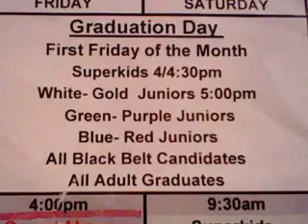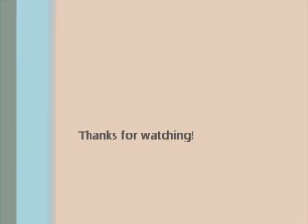Karate-Adv . Blue belt to Red belt graduation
Sorry the video isn't as long as my last one, I couldn't find as many pictures and video clips. Since then I have earned my Adv. Read belt, and I am now working towards a November graduation to Brown belt. I hope to get my Black belt in mid- 2015

Throttle- What's That Sound